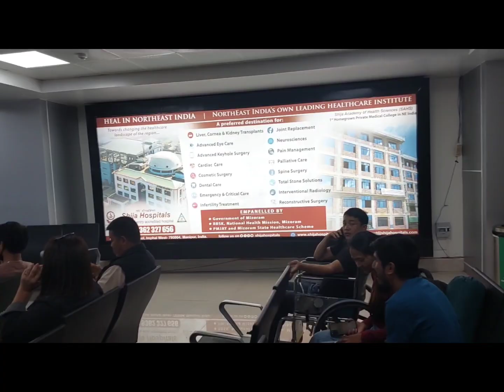Manipur lamtluang part 1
Tun kum 2023 a kalna.
Lalpa kan lawm e